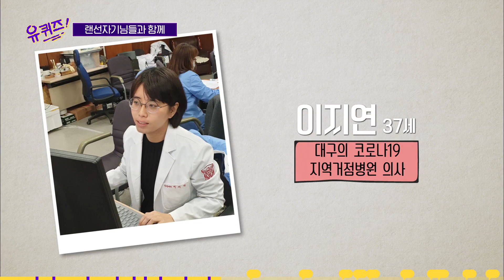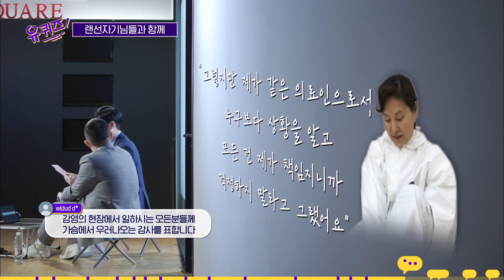[유퀴즈온더블럭] 대구 의료진들과 통화하며 눈물 쏟는 유재석😭 큰자기&아기자기와 함께 전하는 랜선 자기님들의 응원(감동주의)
대구 의료진들과 통화하며 눈물 쏟는 유재석😭 큰자기&아기자기와 함께 전하는 랜선 자기님들의 응원(감동주의)